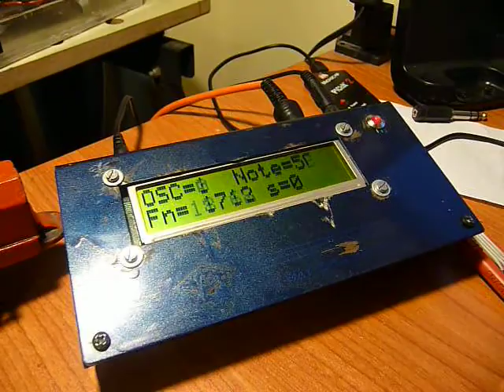Legend Of Zelda Theme - real 8bit SID 6581 (test1)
this is a MOS 6581 MIDI interface based on a PIC 18F452 20Mhz,
MOS 6581 and MOS 8580 were the Sound Interface Device of '80s Computer Commodore 64.
in this box the PIC acts as a serial to parallel converter allowing MIDI events elaboration, including at this stage:
NOTE-ON /OFF
Control Change
(osc freq, Envelope Generator, Filters, Pulse Witdh, WaveForm, RingMod, Sync..) for all 3 internal oscillators)

in this video I'm testing monophonic 2voices played by guitar pro5 without a dynamic buffer